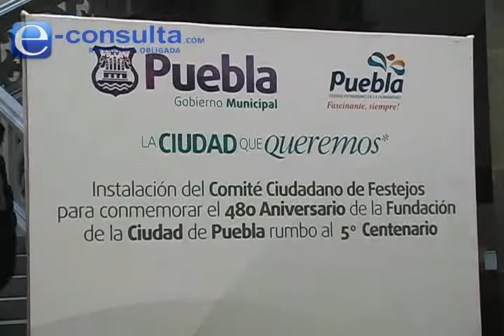Crean comité para fiesta por 480 años de Puebla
El 16 de abril comenzarán las actividades para festejar el 480 aniversario de la ciudad de Puebla, anunció el presidente municipal, Eduardo Rivera Pérez, quien refirió que para esa fecha habrá danza, conciertos musicales, exposiciones fotográficas y de pintura, así como muestras gastronómicas y deportivas.

En el marco de la toma de protesta de los integrantes del Comité Ciudadano de Festejos para la conmemoración del 480 aniversario de la Fundación de la ciudad de Puebla rumbo al quinto centenario, que está conformado por: Miriam Mozo como presidenta; Julio César Sánchez Juárez, secretario y tres vocales.